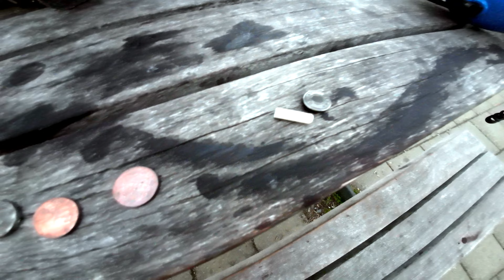ALASKA METAL DETECTING - Westchester Lagoon Park - Anchorage